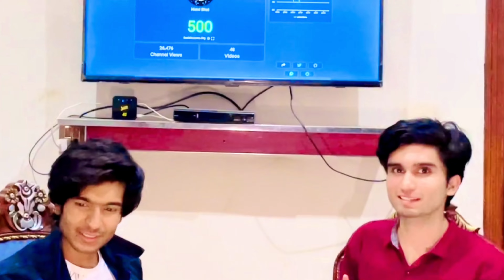Celebration of 500 subscriber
- use of money gun
- partypopper celebration
- enjoy with friends
- happy moments
- funny moments
- summer vacations with friends
- whatsapp status
- status

Water Kindom Park | enjoy swiming and bhoot bangla

Join our team to enjoy with fun, adventure in your whole journey of life
Bestone youtuber on viloging own creation no one copyright no more use ai tools all of these own creation support me
 Thanks Alot